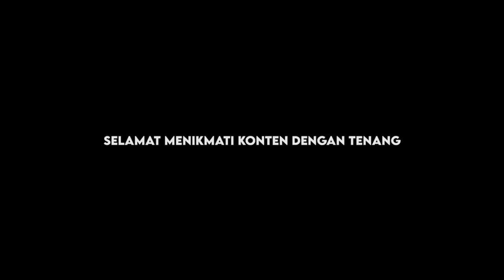CUMAN GARA GARA BEGINIAN JADI GAGAL CHICKEN !!! LEA PUBG MOBILE